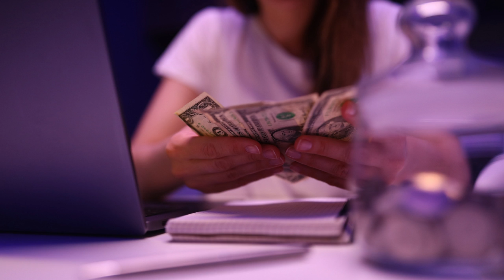70s Ska Quartet Music - Too Much Smoke Will Leave You Broke (World No Tobacco Day)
70s Ska Quartet Music - Too Much Smoke Will Leave You Broke (World No Tobacco Day) is Jamaican music originally created by Azinity Music. Azinity Music owns the copyright to these original musical works.

70s Ska Quartet Music - Too Much Smoke Will Leave You Broke (World No Tobacco Day) is composed to celebrate World No Tobacco Day (WNTD). It is observed around the world every year on 31 May. It informs the public on the dangers of using tobacco, the business practices of tobacco companies, what the World Health Organization (WHO) is doing to fight against the use of tobacco, and what people can do to claim their right to health and healthy living and to protect future generations. The Member States of the WHO created World No Tobacco Day in 1987.

In the 70s, ska quartet music exploded onto the music scene with its unique blend of Caribbean and African rhythms, infused with elements of jazz and rhythm and blues. The ska quartet format featured a lead singer, a guitarist, a bassist, and a drummer, and was known for its high-energy performances that got crowds dancing.

Overall, ska quartet music in the 70s was a powerful force, combining socially conscious lyrics with irresistible rhythms to create a sound that was both energetic and meaningful.

All our music licenses are Creative Commons Attribution 4.0 International Public Licenses (CC BY 4.0). You are free to copy, redistribute in any medium or format, remix, transform, and build upon our music for personal and commercial use. But you must give credit by following the attribution instructions below, and indicate if changes were made to 70s Ska Quartet Music - Too Much Smoke Will Leave You Broke (World No Tobacco Day).

Attribution Instructions:
1. Copy and paste the full text and links below in the description of your work
2. Link “The music” to this YouTube music video [70s Ska Quartet Music - Too Much Smoke Will Leave You Broke (World No Tobacco Day)]

We make original music for all events & occasions like Christmas, Easter, Mother’s Day, Father’s Day, weddings, engagements, marriage proposals, birthdays, anniversaries, dance parties, memorials, adoptions, etc. 70s Ska Quartet Music - Too Much Smoke Will Leave You Broke (World No Tobacco Day) is an example.